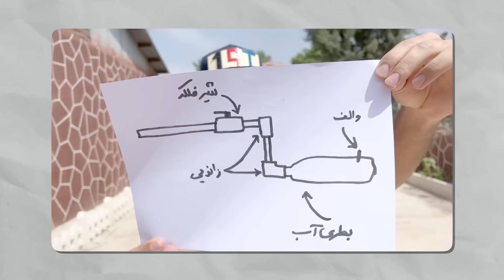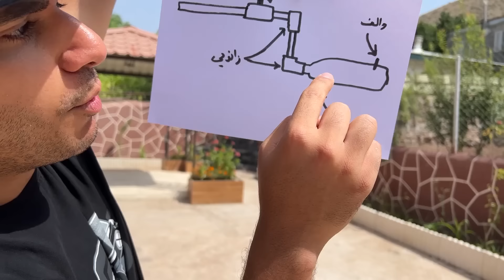توی خونه تفنگ پینت‌بال واقعی ساختم😲 + شلیک میکنه!😎👌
کانال دوم رو حتما ساب داشته باشید😍🙏

Attention:
This video is doing an experiment.
this video shows one chemical test.
This video was made by professional people and in a controlled environment.
No one is harmed during this video, and it is not dangerous for anyone.
Please do not do this anywhere.

توجه:
این ویدیو انجام یک آزمایش است
این ویدیو توسط افراد حرفه ای و در محیط کنترل شده ساخته شده است
در طول این ویدیو هیچکس آسیب ندیده است و برای کسی خطرناک نیست
لطفاً این کار را هیچ کجا انجام ندهید.
این ویدیو فقط برای سرگرمی ساخته شده است.